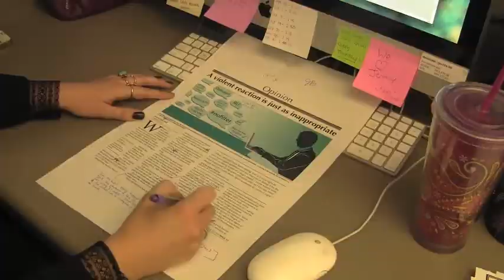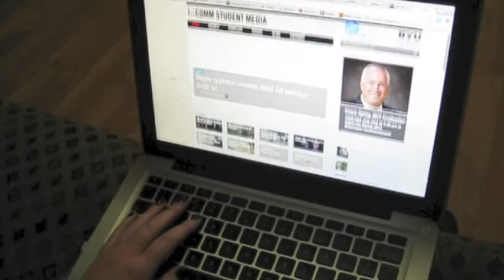A day in the life of the Scroll Editors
The Scroll is a publication written and produced by BYU-Idaho Students. Meet Jenny Bourne and Sonja Carlson: Editor-in-Chief and Content Manager of Scroll. They share their job roles and talk about what scroll is all about. Bourne talks about the challenges she faces as editor-in-chief and Carlson discusses her role as the manager of the Scroll's website.

Scroll Digital brings the Scroll to life
this video explains the video journalism side of the scroll

Scrollies discuss a day in the life of production
Multiple editors talk about what a typical Saturday is like in the scroll office

I met these two fine ladies when I started working on the Scroll in Fall 2012. I have seen each of them rise to the top of the paper from lower editorial positions. Many people complain that the Scroll is boring or stupid, but I have had first-hand experience to see the hard work that goes into the production of this fine paper.

After graduation, Bourne is headed for an internship in New York City.

Creative Commons Song: Destiny- Roman Ram Lobashkov